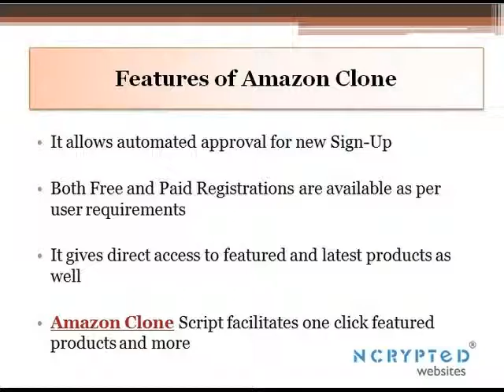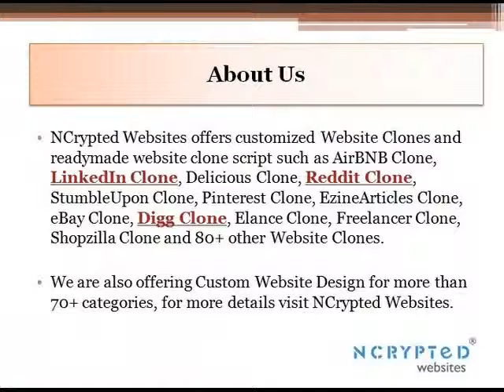Amazon Clone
Amazon Clone by NCrytped with is an Online marketplace is very useful to start your own business on the web. Website Clone has all the features which are useful to operate a successful online business website.